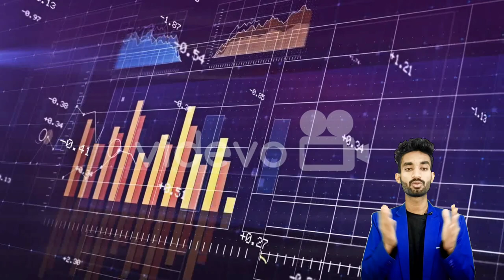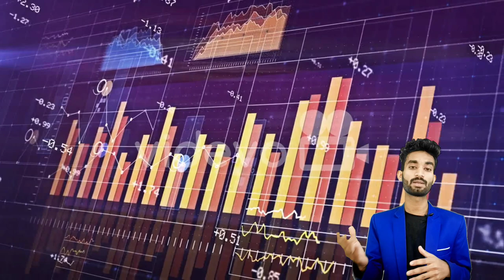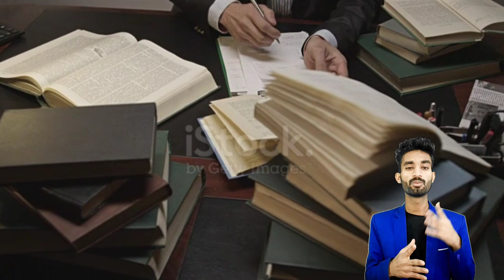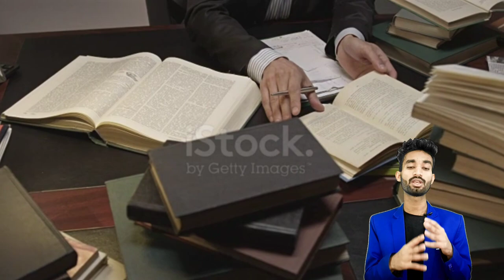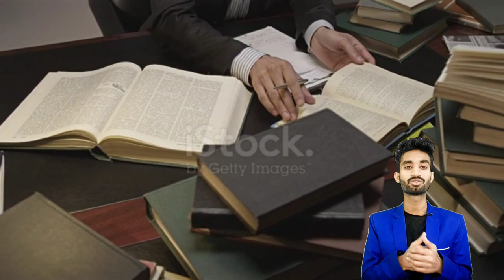Why All Startups From IIT ( Indian Institute Of Technology)|INNOVATION Centers And Startup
why allstartups fromiit
startups from iit
why do startups fail in india
startups from iit kanpur
why do startups fail
startup from iit
startups from iit delhi
iitians who started own business
startups from iit
unicorns from iit delhi
which iit is best for startups
startups from iit
startups from iit
recent iit startups
startups from iit
are all iitians successful
startups from iit
startups from iit
startups from iit
why allstartups fromiit
why are startups failing in india
startups from iit
why iit students dropout
startups from iit
startups from iit
why only iit
startups from iit
why only iit
non iit startups
startups from iit
why allstartups fromiit
startups from iit
startups from iit
startups from iit
why only iit
startups from iit

why allstartups fromiit
startups from iit
why only iit
recent iit startups
startups from iit
iit startups in india
startups from iit
why only iit
why iit is different from other colleges
why only iit
startups from iit
startups from iit
why only iit